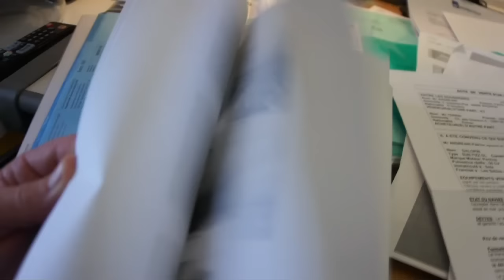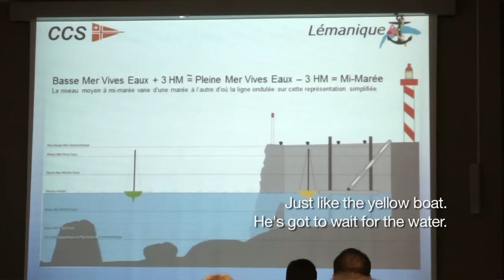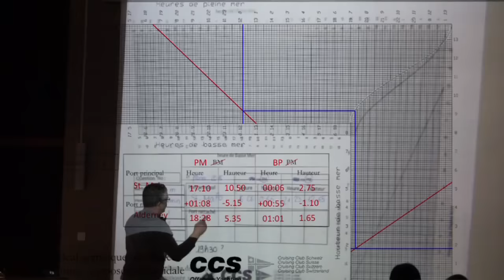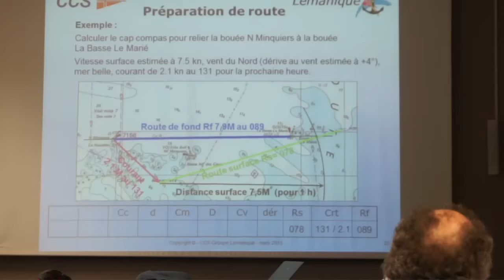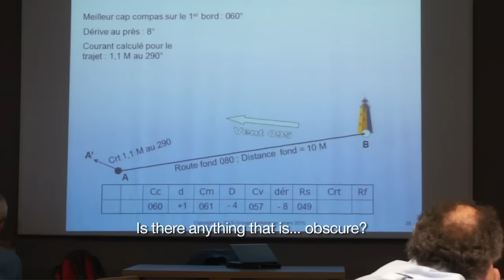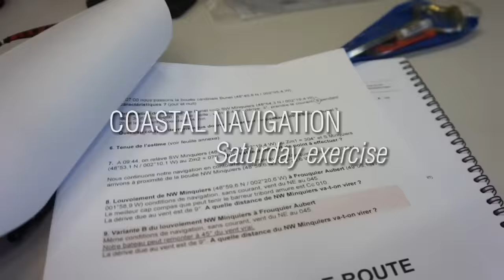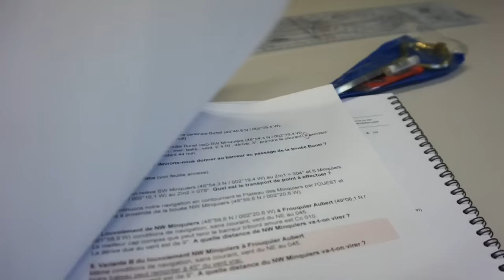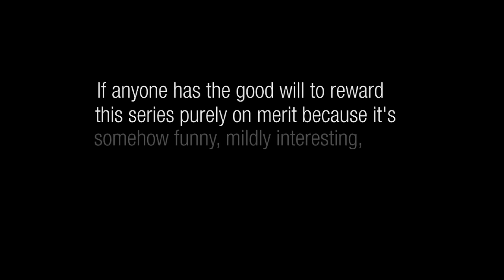Winded Voyage | Episode 12 | Sailing Paper Sailboats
In this episode we are sailing through swells of Swiss bureaucracy. And that's just the information we need for the theoretical exam. You'll get a good idea of what Swiss sailing class is all about, and learn about "The Rule Of Thumb", which is an actual nautical rule. Finally, we'll go out on my boat for a late winter sail on Lac Léman, better known as Lake Geneva. Boy we needed that!